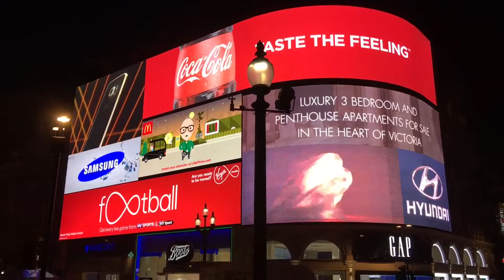Piccadilly Circus (Before Screen Replacement)-January 2016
1080p 60fps footage of Piccadilly Circus taken back in January 2016.

This footage was taken before the screen was updated.